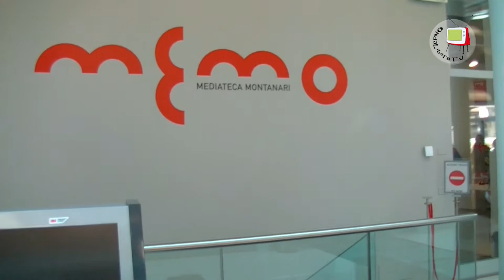Fano - Mediateca Montanari MeMo - Con le parole giuste - "Confine intreccio di terre e popoli"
Nuovo appuntamento, il 18 marzo 2015, per la rassegna “Con le parole giuste - le parole della giustizia nella filosofia, nella letteratura, nella società”, organizzata da Comune di Fano - Assessorato alle Biblioteche e alla Legalità Democratica, Mediateca Montanari - Memo,
Biblioteca Federiciana, Fondazione Federiciana, in collaborazione con l'Associazione Nazionale Magistrati - sezione Marche.
Il quinto appuntamento è stato dedicato alla parola "Confine - Intreccio di terre e di popoli" ed ha visto l'intervento di Roberta Biagiarelli, attrice, autrice, documentarista, progettista teatrale, (intervistata da Sabrina Gouizi), che ha raccontato la tragedia dei Balcani in occasione del decennale di Srebrenica.
In rappresentanza dell'A.N.M. è intervenuto Sante Bascucci, Sostituto procuratore presso il Tribunale di Pesaro.